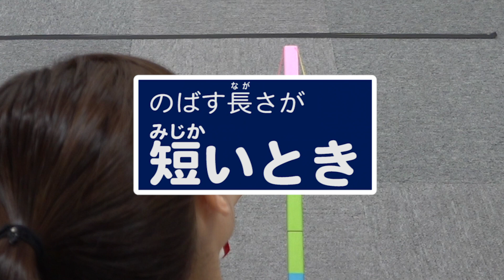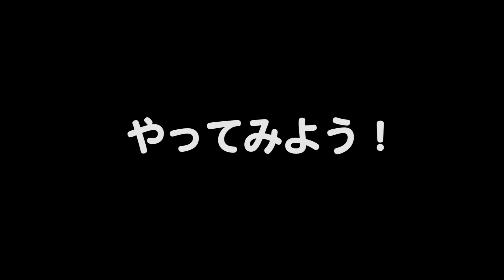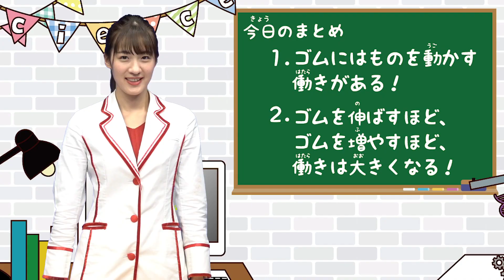【おうちでできる小学理科実験】ゴムの力でピューン！より遠くに飛ばすには？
今日はゴムの実験をするよ。家にあるもので簡単に作れるのでやってみてね★
〔ゴム : 小学校 3年 理科 学習範囲〕

0:00 オープニング
0:39 用意するもの！
0:56 実験道具を作ろう！
3:38 クイズ［輪ゴム１個」！
4:43 クイズ［輪ゴム２個」！
6:05 まとめ！